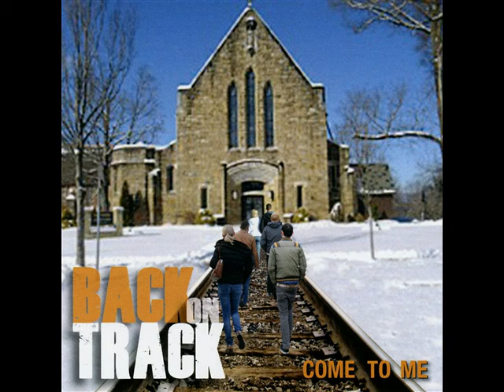Giver of Gifts - Back On Track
Original Christian Rock “Giver of Gifts”written by Jimi Ortag &
     Jerry Kitchick

Lead Vocals/ Guitar- Jerry Kitchick,  Lead Guitar- Eric Thompson,
Piano/Keyboard/Bass - Dave Villani,  Drums - Jimi Ortag,
Backup Vocals - Jimi Ortag & Brandis Ajay